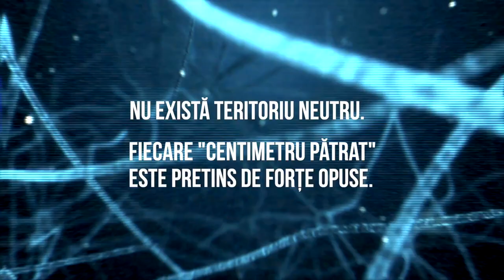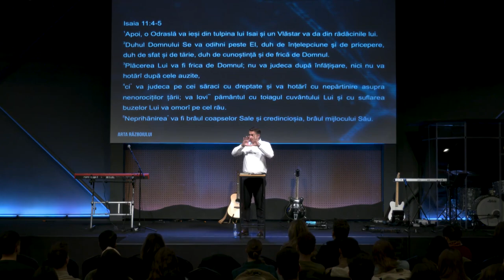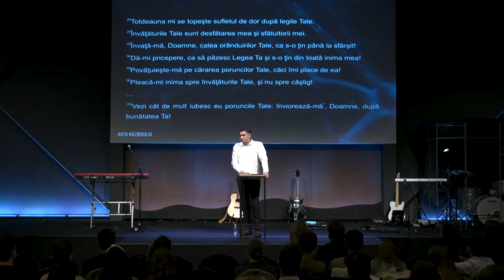Vlad Crîznic - Sabia Duhului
Biserica Via Cluj - mesaj din seria de predici "Arta Războiului", rostit de pastorul Vlad Crîznic, în data de 19 martie 2023. Predici pentru vremuri grele